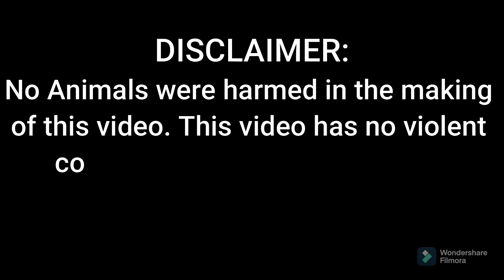FIESTAG 2023 | SPARTANS GAMEFARM (Spartans Black) || BALERIANS GAMEYARD